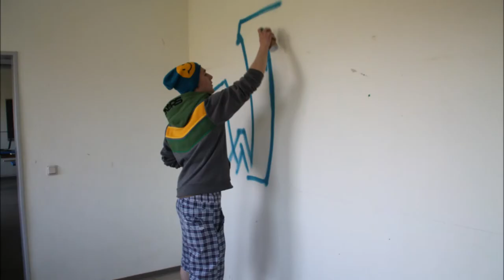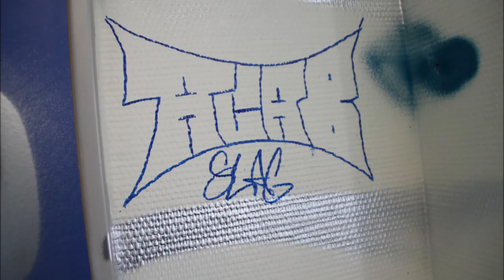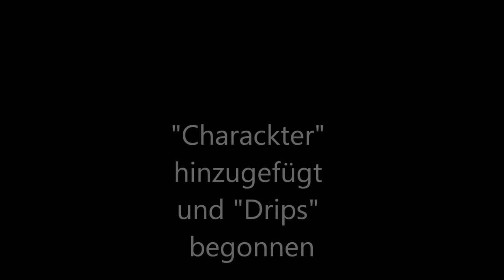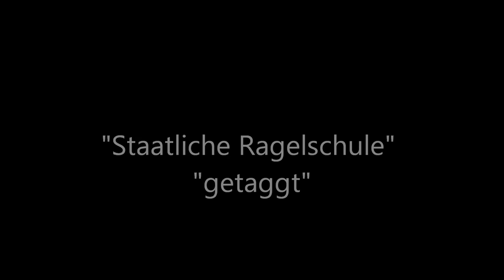Graff wbs, yg all in a day, Graffiti, schule, worbis, slag, bob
Graffiti in der staatlichen Regelschule Worbis
By "BoB" &"SLAG"